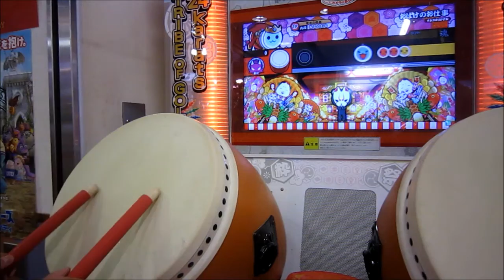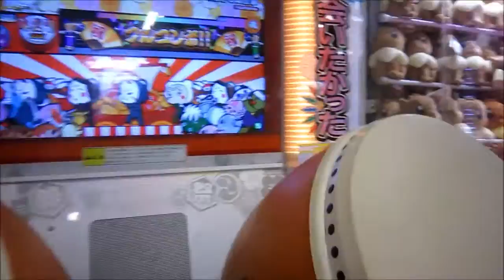太鼓の達人(ソライロver.) おばけのお仕事 全良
Wiiでやってたからか数回で全良出来ました。連打は一部適当です
Place：タイトープロぺ通店
HD推奨